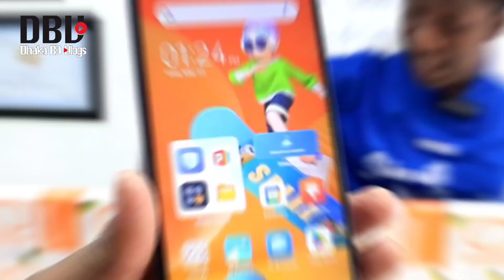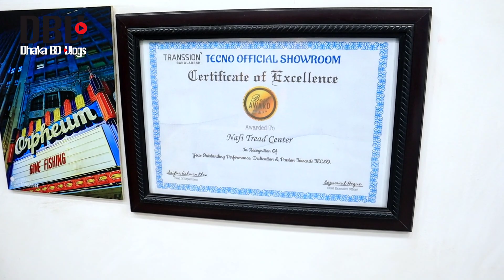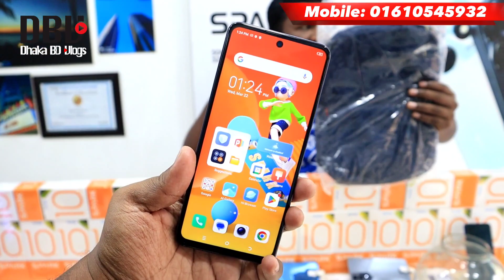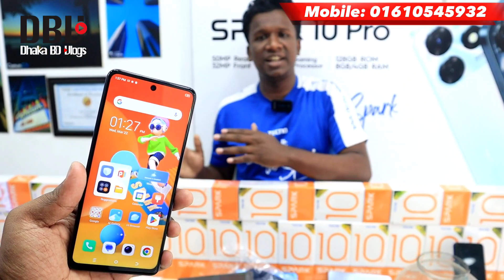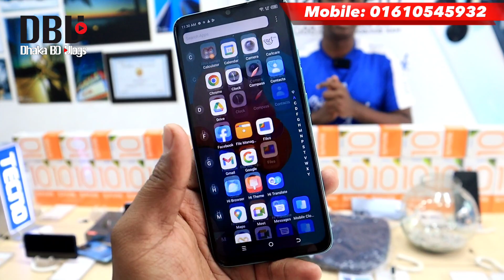Tecno Spark 10 Pro Full review ✔ tecno mobile phone price in Bangladesh 2023 ✔ Dhaka BD Vlogs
Nafi Trade Center (Tecno),
Shop-2, Mosshjid market, bus stand, mirpur-1, Dhaka-1216

‌আসসালামু আলাইকুম সবাই কেমন আছেন, আশা করি সবাই ভালো আছেন, আজকের এই ভিডিওতে আমি আপনাদেরকে Tecno Smartphone Price এর সম্পর্কে কিছু ধারণা  দেয়ার চেষ্টা করেছি,আশা করি ভিডিওটি আপনাদের অনেক ভালো লেগেছে,যদি ভালো লাগে, আমার এই চ্যানেলটিকে সাবস্ক্রাইব করবেন,সকলে ভালো থাকুন সুস্থ থাকুন,ধন্যবাদ সবাইকে